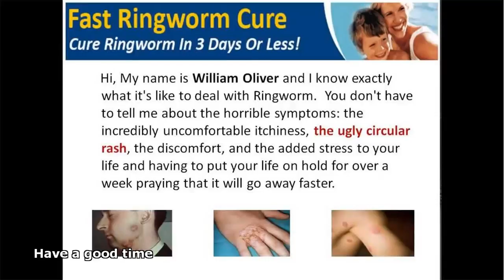how to get rid of ringworm fast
how to get rid of ringworm fast yahoo
how to get rid of ringworm fast home remedies
how to get rid of ringworm fast at home
how to get rid of ringworm fast in cattle
how to get rid of ringworm fast on cats
how to get rid of ringworm fast and easy